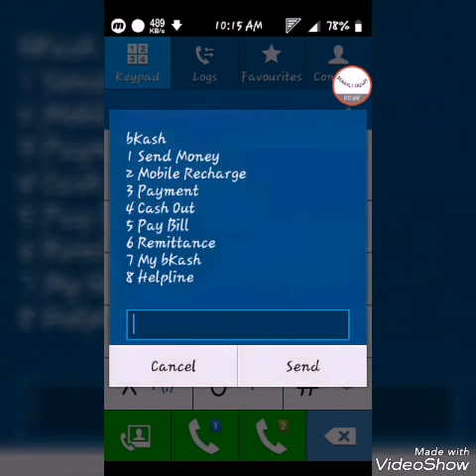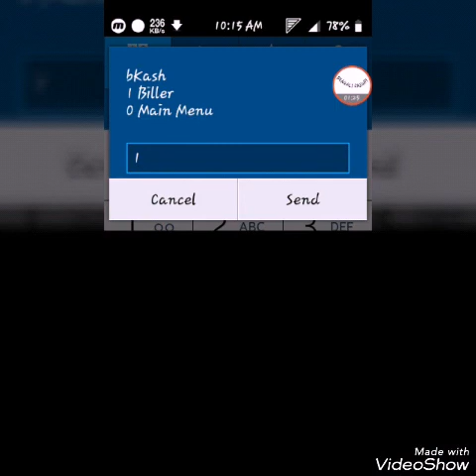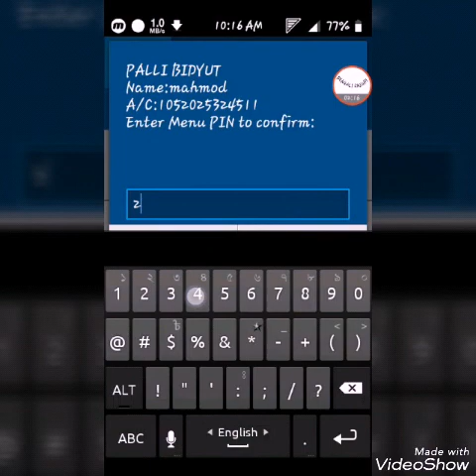বেনিফিশেয়ারিং ডিলিট করতে চান||How To Delete Beneficiary In Your Bkash Account|[Bangla Tutorial]